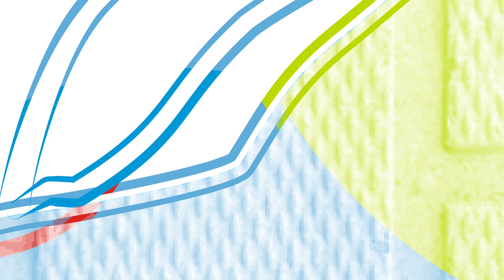¿Cuanto cuesta montar un acuario?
Hoy estaremos hablando sobre el costo promedio de montar un acuario, hay que tener en cuenta que los valores pueden cambiar de acuerdo al pais.